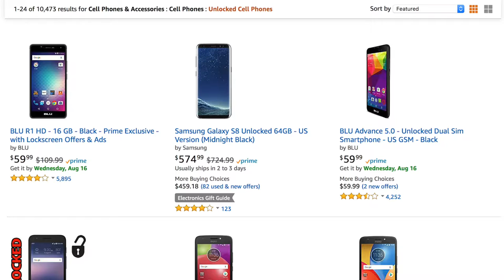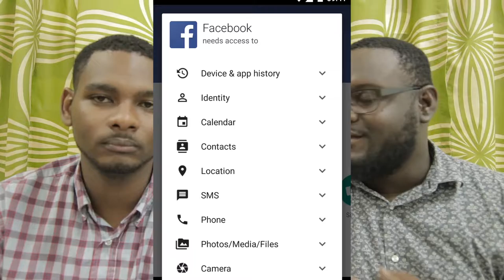BLU phones & our privacy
BLU phones were taken down from Amazon for.a short period due to privacy. Our privacy is being eroded, we take a look at this development.